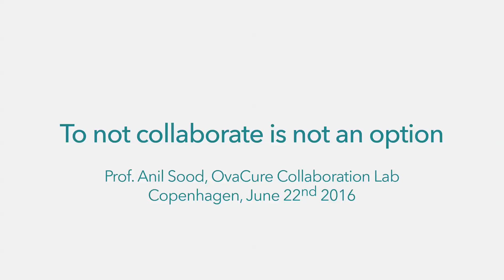An Insight into OvaCure